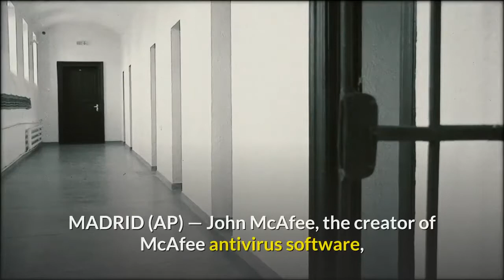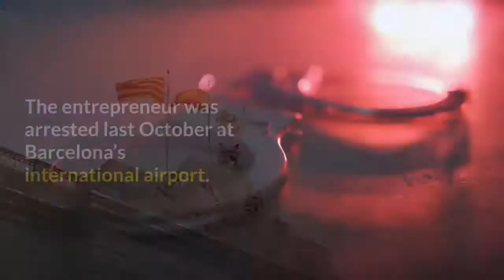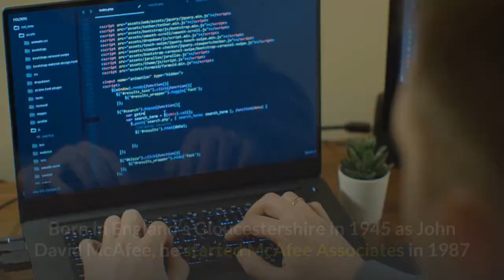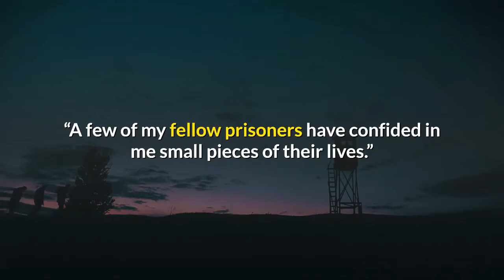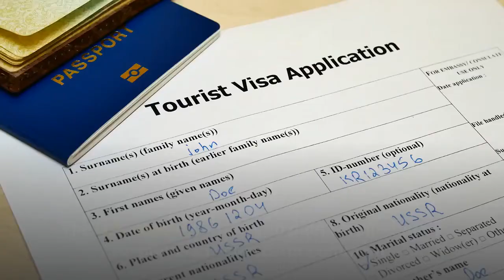John McAfee Creator of McAfee Antivirus Software Found Dead